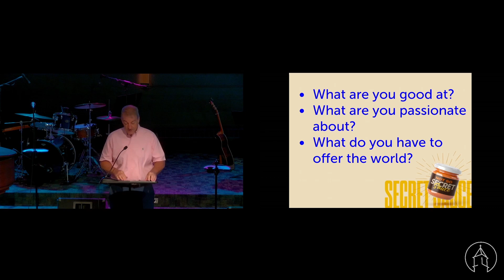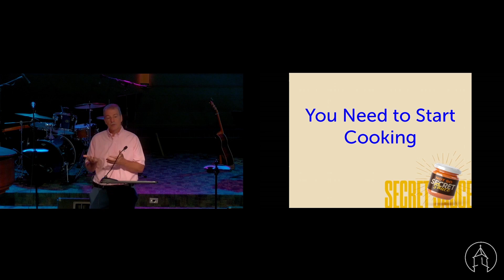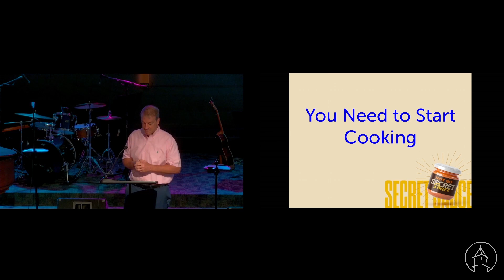Not So Secret Sauce Worship Series Week 1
Reeves Hall worship service from July 10th 2022, Not So Secret Sauce Worship Series week 1